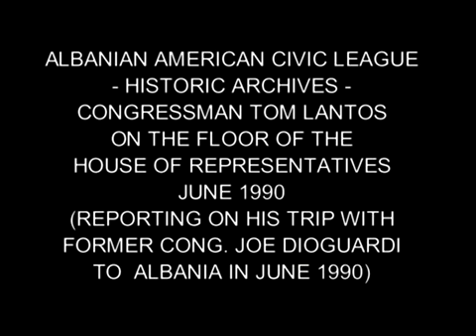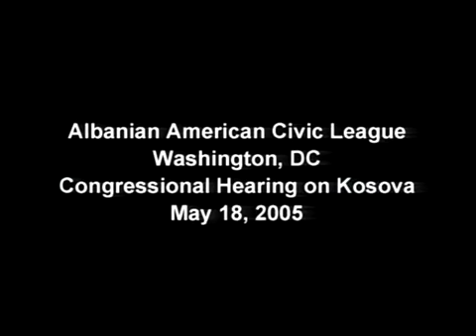Cong. Tom Lantos leads the fight for Albanian Rights and Self-Determination (1990 to 2005)